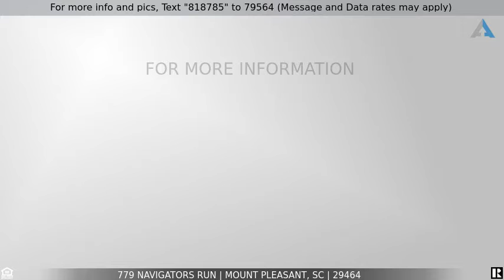Priced at $2,175,000 - 779 Navigators Run, Mount Pleasant, SC 29464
BRICK BEAUTY IN OLDE PARK

Elegant brick home located in the exclusive Olde Park neighborhood, just minutes from downtown Charleston & Sullivan's Island/IOP beaches. This home showcases high end upgrades - gorgeous renovated bathrooms (2020) and chef's gourmet kitchen (2016) with an open concept floor plan that is ideal for entertaining! Separate dining room with adjacent great room is perfect for hosting guests or family gatherings. Dual masters - downstairs master features its own separate sitting room with a cozy fireplace & classic stone mantle. Step into the backyard living space from the covered porch to a gorgeous mineral salt pool, hot tub, open cabana with gas fireplace & copper roof, & deluxe island cooking area.  A separate staircase leads to the FROG/in-law quarters with spacious bedroom, bath & living area, and is also separately accessible to the backyard space. This is truly luxury living at its finest.